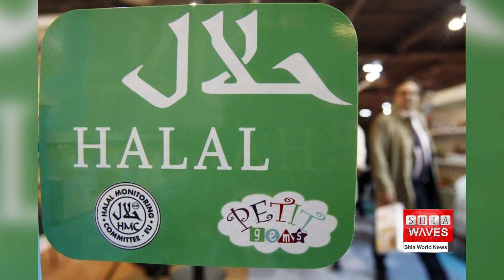Worldwide consumption of halal food to reach US$1.3 trillion by 2024, says Malaysian Minister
Global spending on the consumption of Muslim food is projected to come to a staggering US$1.38 trillion by 2024, said Malaysian Deputy Prime Minister.
He said young people, who will form 60% of the world’s two billion Muslim population by 2030, are already influencing this surge in consumption.